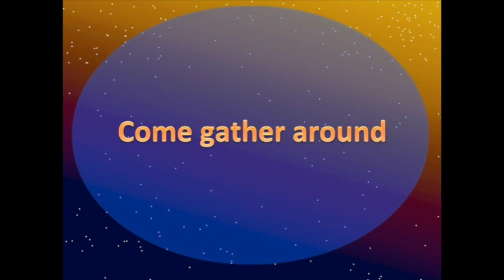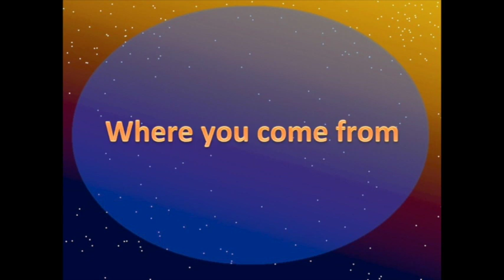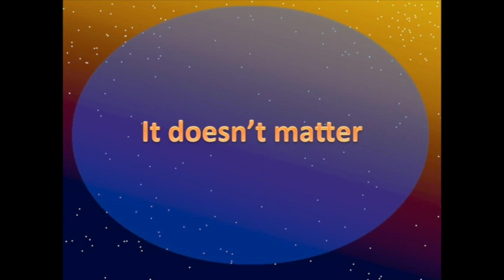MULTICULTURAL WORLD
Different is normal in this multicultural world.